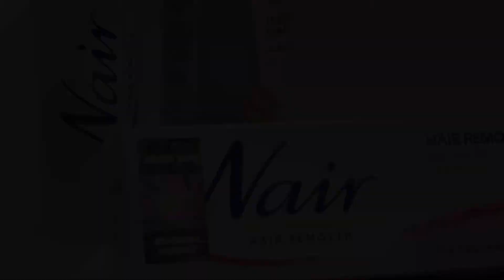Nair ~ BTC Hologram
Client: BTC Distribution Ltd.